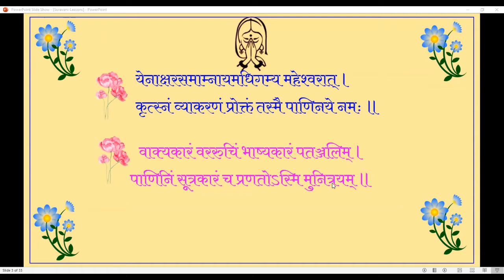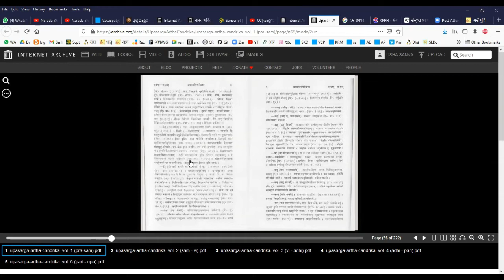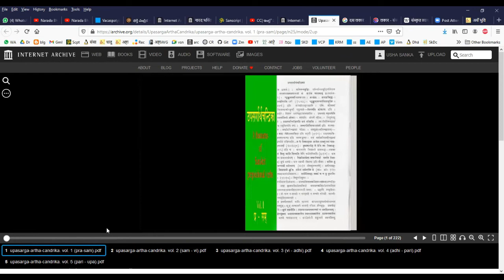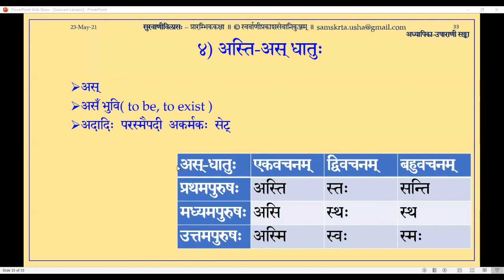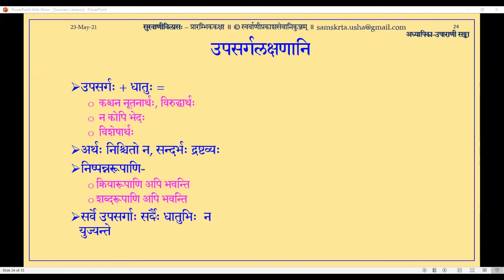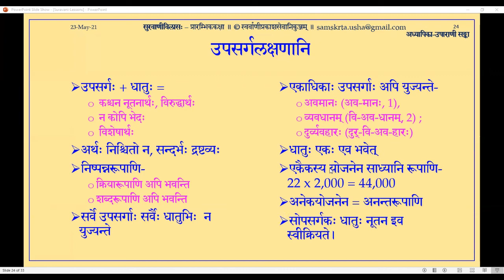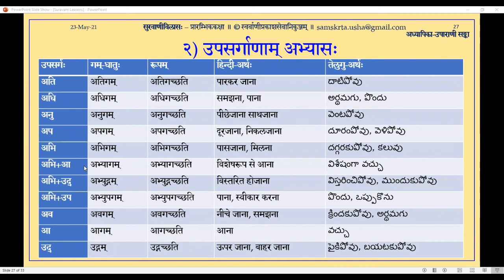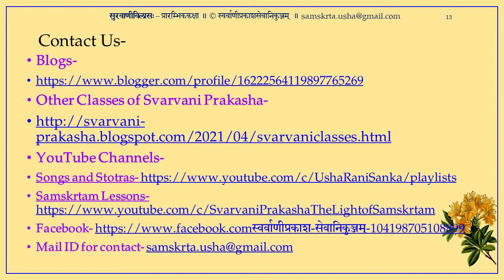Suravani-Vilasah - First Level Samskrta Lessons in Hindi - Lesson 06 - (23rd May 2021)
नमस्ते
स्वर्वाणीप्रकाशसेवानिकुञ्जम् की ओर से संस्कृत शिक्षण अभियान के अन्तर्गत संस्कृतकक्षाओं में आप सब का स्वागत है।
उस प्रणाली के अन्तर्गत यह सुरवाणीविलासः - प्राथमिक स्तर का संस्कृत कक्षा - हिन्दी के माध्यम से संस्कृतभाषाशिक्षणम् - छटा पाठ है।
इसमें उपसर्गों का विवरण एवं लकारों का परिचय बताया गया है।
संस्कति की रक्षा संस्कृत से ही पूर्णतः हो सकती है- इसमें किसी को सन्देह नहीं है। अपने सनातनधर्म की रक्षा हेतु, शास्त्राध्ययन द्वारा परम्परा का परिरक्षण करना आज के दि हमारा पहला कर्तव्य है। उस हेतु संस्कृत सीखना आवश्यक है। इसीसे सनातन धर्म से जुड़कर हम अपने मूलतत्त्वों तक पहुँच सकते हैं और अपने प्राचीन संस्कृति से जुड़ सकते हैं।
इसी उद्देश्य से हिन्दीभाषा द्वारा संस्कृतसीखने के लिये यह प्रयास है।
सुरवाणीविलासः नामकी यह संस्कृतभाषाशिक्षणम् पाठमाला प्राथमिक स्तर के विद्यार्थियों के लिये हैं। छोटे छोटे पदों के द्वारा हम संस्कृत भाषा के एक एक अंश को धीरे धीरे सीखते हुए आगे बढेंगे।
अधिकजानकारी के लिये-
Svarvani Prakasha other classes-
--उषाराणी सङ्का
Usha Rani Sanka
ఉషారాణీ సంకా